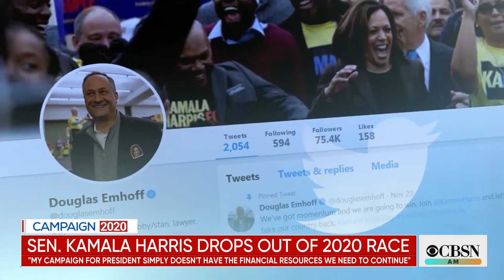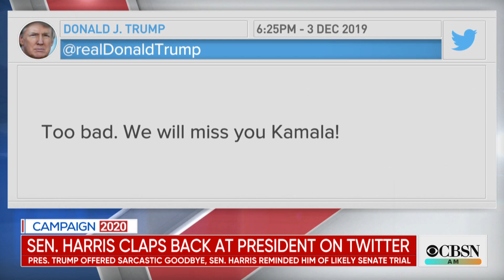Kamala Harris out of presidential race after struggling to maintain momentum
Senator Kamala Harris is the latest candidate to drop out of the race for the White House in 2020. The California Democrat was an early favorite but then failed to capitalize on big moments during the primary debates. CBS News correspondent Marc Liverman joined "CBSN AM" to discuss.